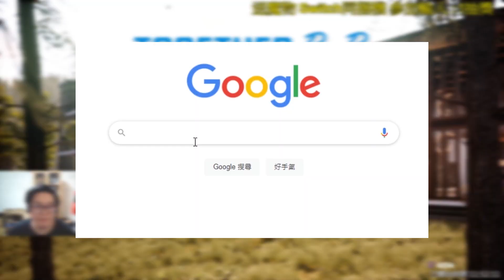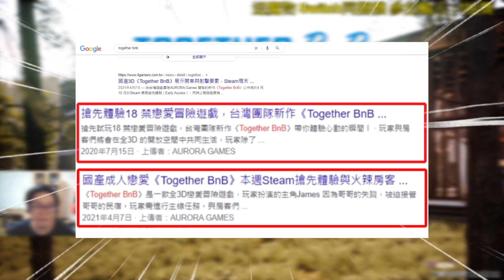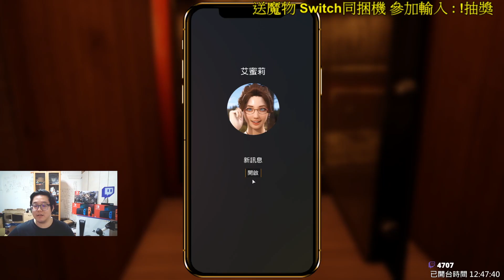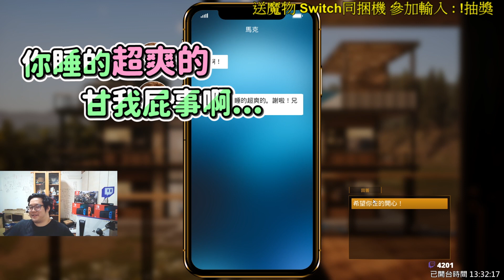【Together BnB】和三個正妹 住在同一個屋簷下!? 實況精華